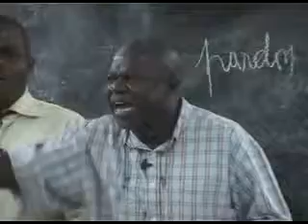La Demonologie Dans le Monde Paien 7 of part 19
Convention 2009 Kolwezi, Mardi 11 Aout 2009(Apres Midi)
La Demonologie Dans le Monde Paien